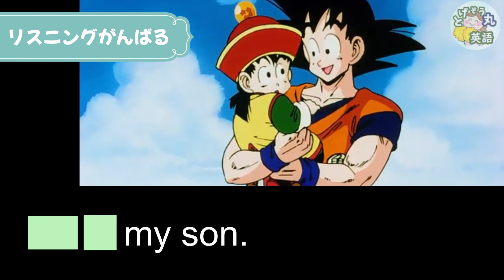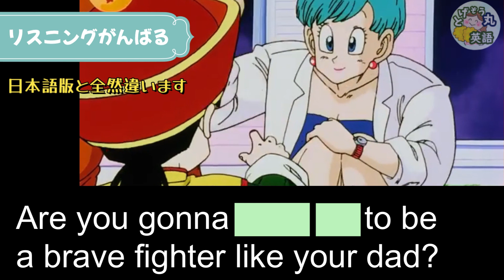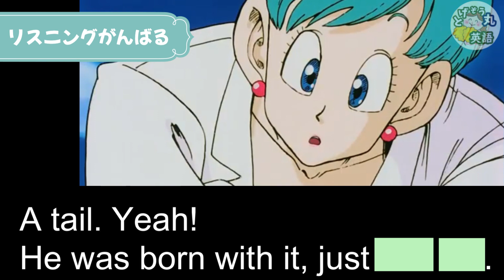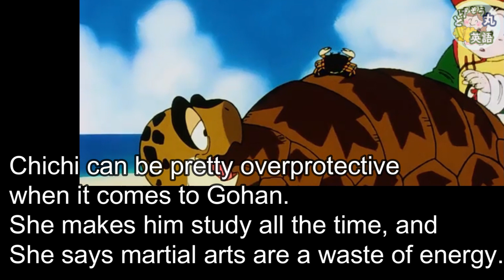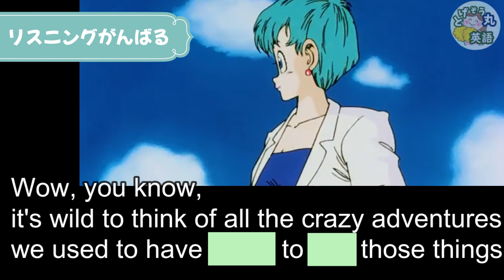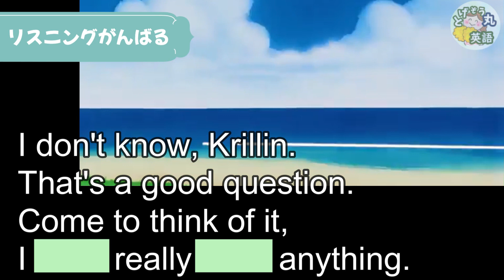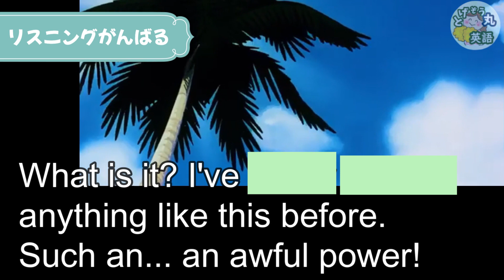【ドラゴンボールZで英語学習】穴埋めリスニング｜アニメで語彙力強化｜英会話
お待たせしました！英語版の声優が合わず、当時はちょっと挫折気味でしたが10年以上ぶり？に観てみたら「これはこれで良いのかな…？」と思えるようになっていました。自分も年齢を重ねて成長しています（笑）

Dragon ball Zで英語学習の第一弾です。需要があるようでしたら続きも作ってみようかなと思っています。３回リスニング→２回字幕付き♪
好きなアニメのダイアログならストレスなく自然に語彙力もアップできると思っています♡一緒に英語力爆上げしていきましょう♡
これからも、楽しく英語を学べる動画を作っていきます！励みになります。
※コメントは承認制とさせていただいております。過去にコメントいただいたことがある場合を除き、掲載までにお時間をいただきます。ご了承願います♡

マンガやアニメ、ゲームで英語学習をするのが大好きです。もし興味がありましたら、他のアニメのリスニングチャレンジ動画もありますので、是非除いていってください！